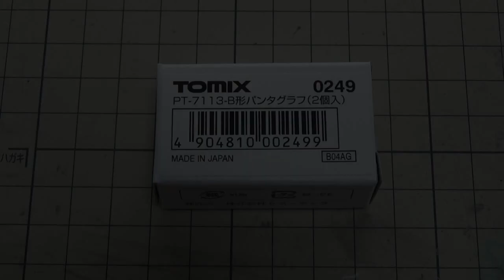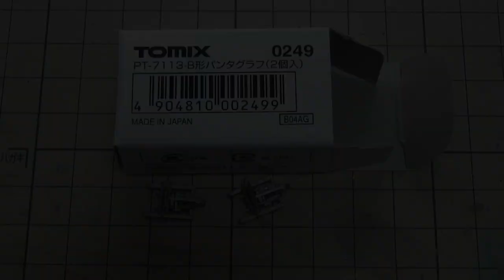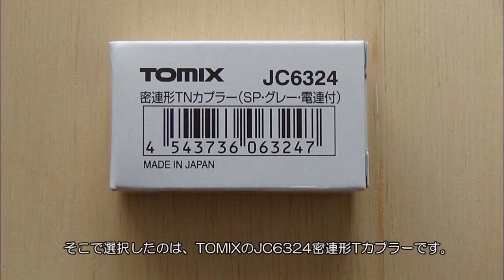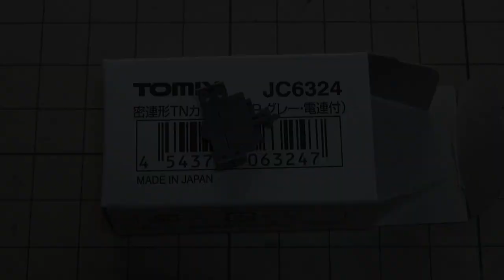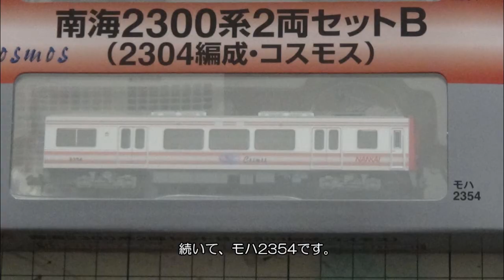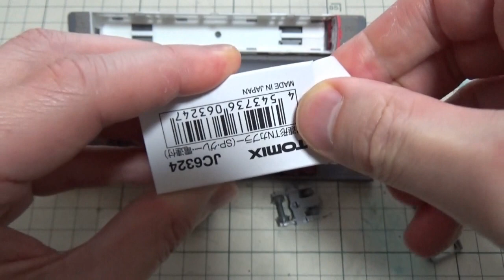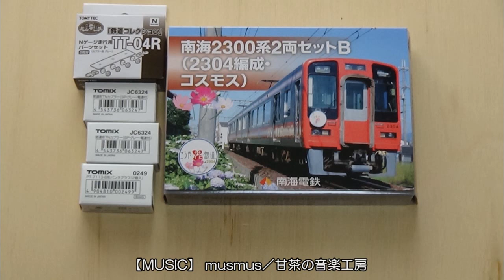鉄道模型Ｎゲージ 【鉄コレ】南海2300系2両編成セットB（2304編成・コスモス）の併結用トレーラー走行化【今さら動画】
南海電鉄オリジナルのトミーテックの鉄道コレクション
南海2300系2両編成セットB（2304編成・コスモス）を
2000系等他車と併結して走行化させるための加工の動画です。

鉄道模型Ｎゲージ 【鉄コレ】南海2300系2両編成セットB（2304編成・コスモス）の開封【今さら動画】